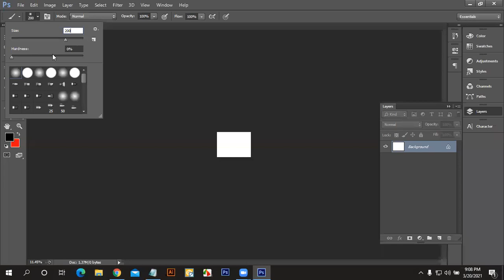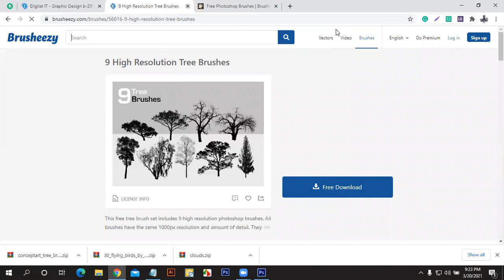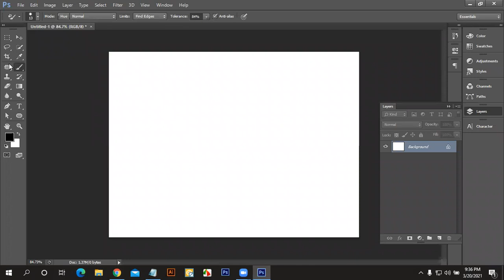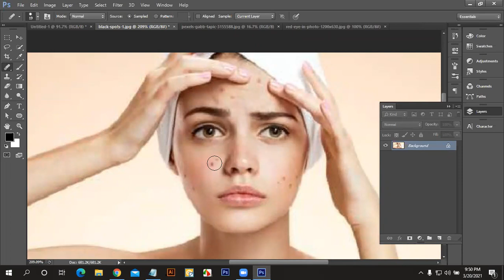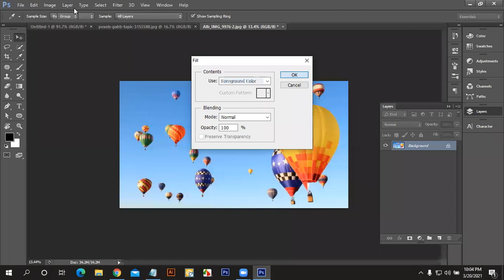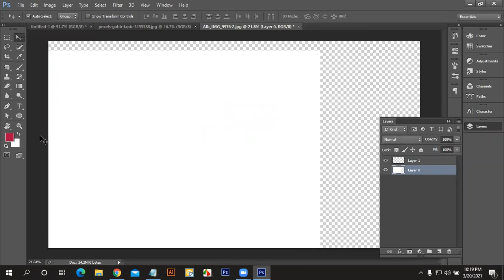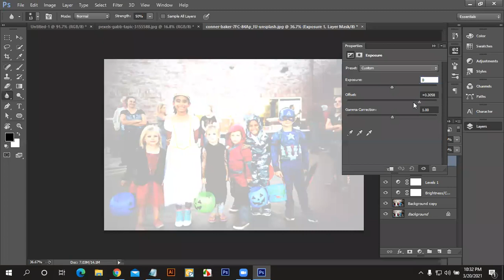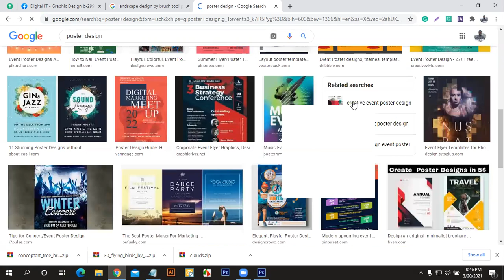Graphic Design Bangla Tutorial Class 03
Graphic Design Bangla Tutorial Class 01. গ্রাফিক্স ডিজাইন বাংলা টিউটোরিয়াল